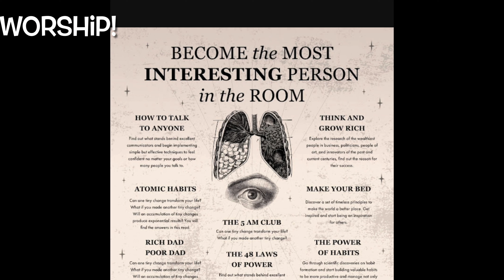War-ship!idols Stage play@moneyMotivatedstarz1991​@CLARESSASHIELDS1 ￼